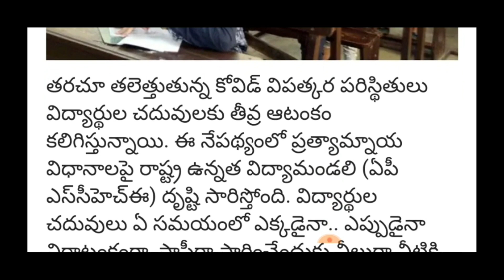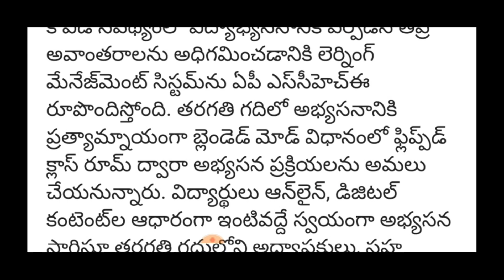AP విద్యార్దులకు అద్దిరిపోయే గుడ్ న్యూస్ చెప్పిన AP CM జగన్ | Super Good News For AP Students 2021